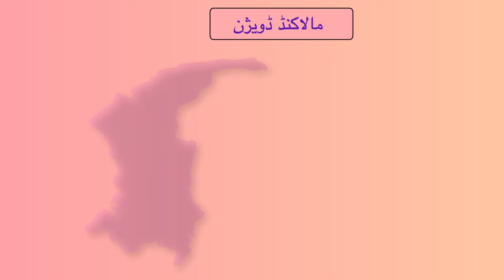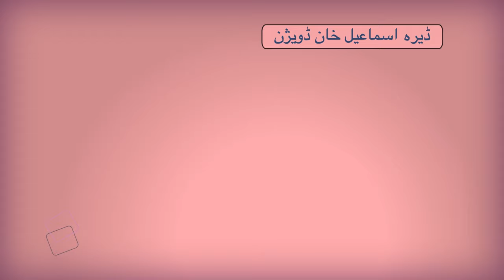خیبر پختونخواہ کے ڈویژنز اور اضلاع اُردو زبان میں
اس تعلیمی ویڈیو کا مقصد اسلامی جمہوریہ پاکستان کے صوبہ خیبر پختونخواہ کے ڈویژنوں اور اضلاع کے بارے میں عوام میں آگاہی پیدا کرنا ہے۔

پاکستان کے چار صوبے، ایک دارالحکومت اور دو خود مختار علاقے ہیں۔

ان علاقوں کو انتظامی ڈویژنوں میں تقسیم کیا گیا ہے، جو مزید اضلاع، تحصیلوں اور آخر میں یونین کونسلوں میں تقسیم ہیں۔

آج ہم صوبہ خیبر پختونخوا کے انتظامی ڈویژنوں اور اضلاع کی تفصیلات پر تبادلہ خیال کرتے ہیں۔ خیبر پختونخوا میں سات انتظامی ڈویژن ہیں جو کہ یہ ہیں:

مالاکنڈ، ہزارہ، مردان، پشاور، کوہاٹ، بنوں اور ڈی آئی خان

اسی طرح ملاکنڈ ڈویژن میں دس اضلاع ہیں جن میں؛

ہزارہ ڈویژن میں آٹھ اضلاع ہیں جن میں؛
کوہستان لوئر، کوہستان اپر، کولائی پلاس، مانسہرہ، ایبٹ آباد، ہری پور، تورغر اور بٹگرام۔

سب سے چھوٹی ڈویژن مردان جس میں صرف دو اضلاع ہیں جن میں صوابی اور ضلع مردان شامل ہیں۔

پشاور ڈویژن میں پانچ اضلاع ہیں جن میں نوشہرہ، چارسدہ، پشاور، خیبر اور مہمند اضلاع شامل ہیں۔

اسی طرح کوہاٹ ڈویژن میں بھی پانچ اضلاع ہیں جن میں کرم، اورکزئی، ہینگ، کاک اور کوہاٹ شامل ہیں۔

بنوں ڈویژن میں تین اضلاع ہیں جن میں شمالی وزیرستان، بنوں اور لکی مروت شامل ہیں۔

آخری ڈویژن ڈی آئی خان جس میں تین اضلاع ہیں جن میں جنوبی وزیرستان، ٹانک اور ڈی آئی خان شامل ہیں۔